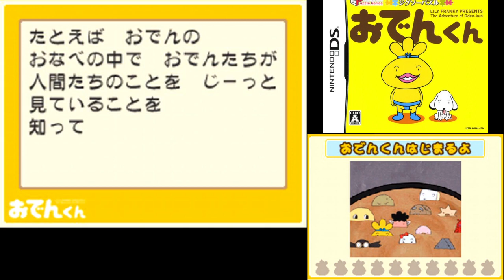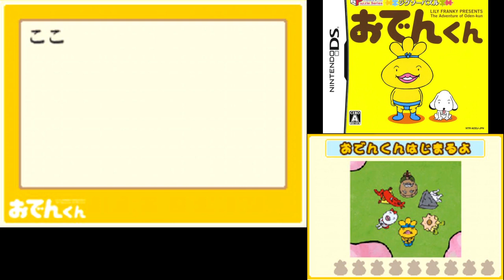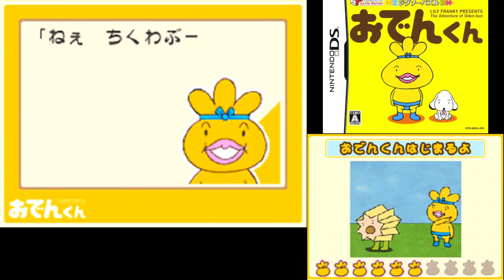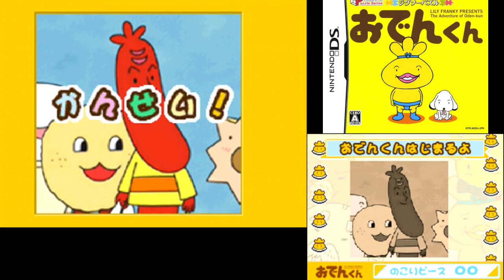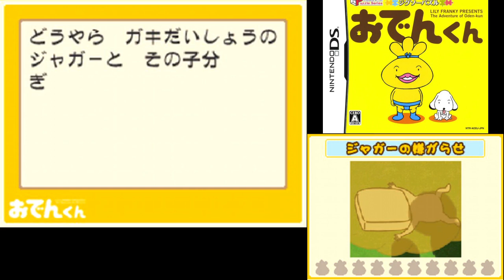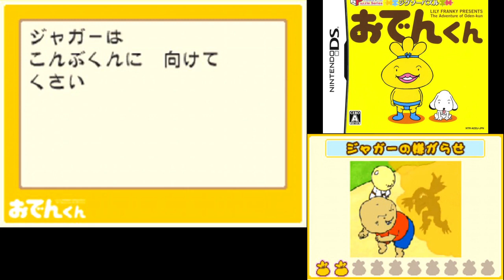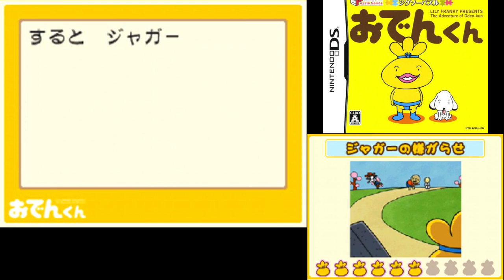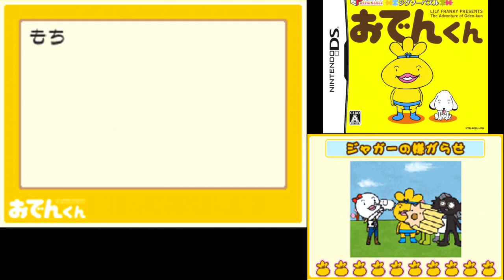【おでんくん】オネェさんがおでんくんのパズル楽しみます！？ #1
おでんくんを実況していきます。
ストーリーモードやっていきます♪